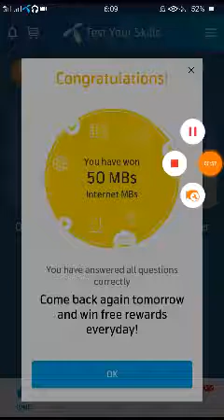Which city in Pakistan is a planned city ? | Telenor Questions Today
9 December 2020
My Telenor Play And Win 9 December 2020
My Telenor Test Your Skills 9 December 2020
Telenor Questions Today
Telenor Today
• By giving correct answer on my telenor app you can win 50/100mbs internet.
• ☞  ☆Search Tags☆
• General Knowledge
• telenor test your skill today,
• dr khan off
• dr khan
• Telenor Quiz,
• Telenor Answers,
• my telenor today questions,
• my telenor,